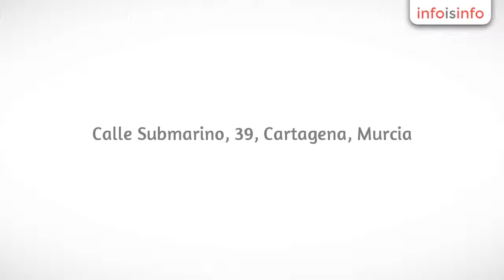Venta online en Cartagena - Caracola regalos - InfoIsInfo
Caracola regalos, Venta online en Cartagena. Más Información

Caracola regalos es una empresa especializada en invitaciones para bodas y
eventos de todo tipo, así como también de todo tipo de recuerdos y
accesorios necesarios para todo tipo de celebraciones. Disponemos de un
amplio catálogo en donde puede encontrar productos que se acerquen lo
más posible a lo que tienes en mente para tu boda…, o para tu
celebración, ¡no dudes en consultar!

Caracola Regalos y complementos es una tienda espectacular en la que
encontraréis una extensa variedad de invitaciones de boda y de regalos
para los invitados. Todos los estilos para que podáis elegir el que más
se adapta a vuestros gustos.

Servicios que ofrece

En forma de abanico, de diseño natural o una invitación clásica. Sea
cual sea vuestro estilo, en Caracola Regalos y Complementos podéis
disponer de más de mil invitaciones de boda lo cual es una garantía
total de diversidad.

Os ofrecemos tanto invitaciones tradicionales como otras más arriesgadas
 como las que vienen en lata o en caja que son perfectas para las
parejas más atrevidas.

Otros servicios

Además, en nuestra tienda online y en nuestras tiendas en Cartagena y
Murcia, podéis contar con una gran colección de recuerdos para invitados
 ya sea para bodas o para otra clase de eventos sociales o empresariales
 como comuniones, bautizos y reuniones de empresa.

Servicio de impresión, Venta de detalles de boda, Otros (Regalos de empresa, Reclamo publicitario.)

En la tienda virtual estamos a vuestra disposición las 24 horas, en nuestras tiendas de 10 a 14 y de 17 a 20 horas.

Formas de Pago a elegir entre:

Pago en tienda, reembolso, transferencia, tarjeta de crédito.

empresa de Invitaciones de Boda en Cartagena - Murcia

invitaciones de boda, detalles de boda, alfileres de boda, regalos de boda, libros de firmas, complementos de boda

venta online, venta en tienda de Murcia, Venta en tienda de Cartagena